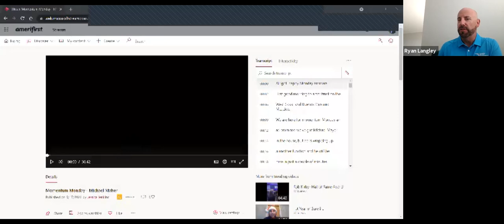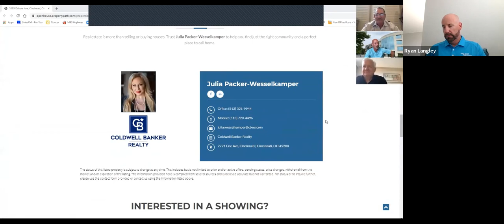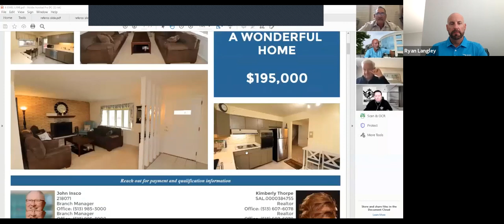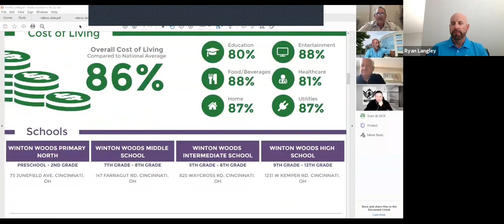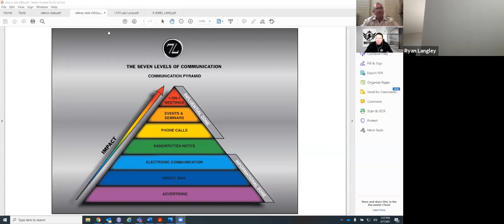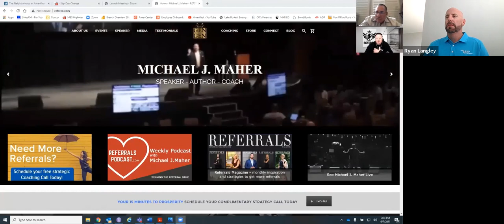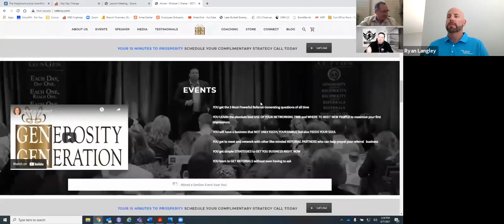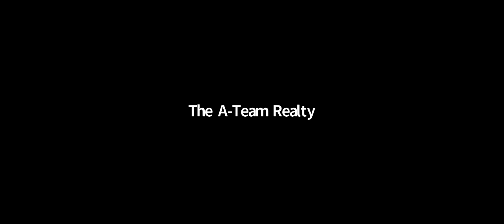Week 2 - Lecture Series presented by AmeriFirst & AmeriUno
This week, we have a session hosted by Michael Maher on how to forge beneficial relationships. It is only 30 minutes, so be sure to take notes.